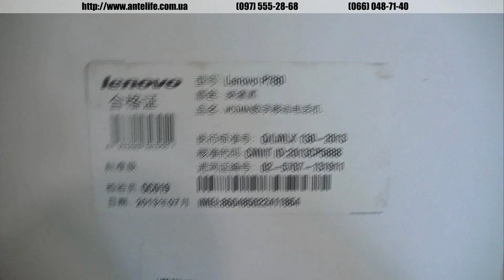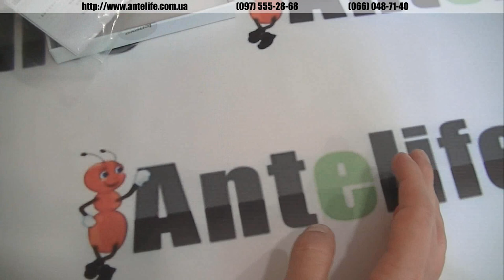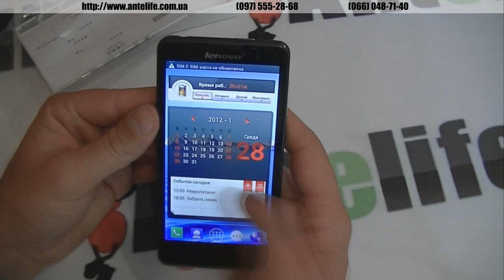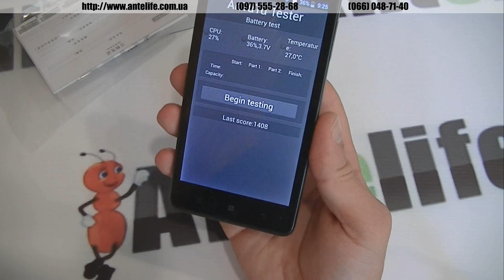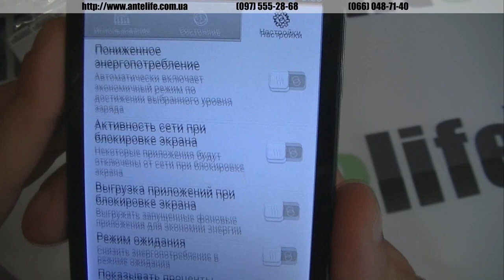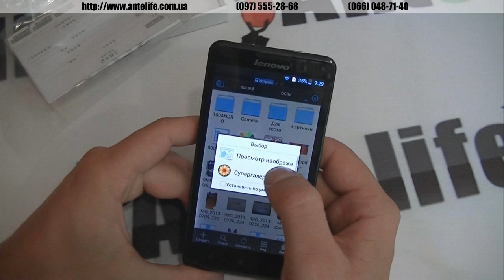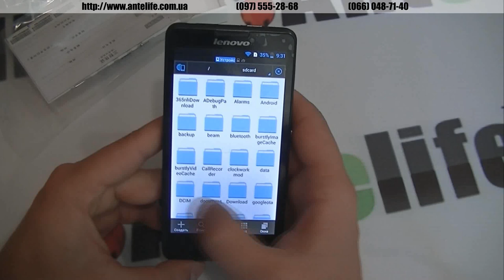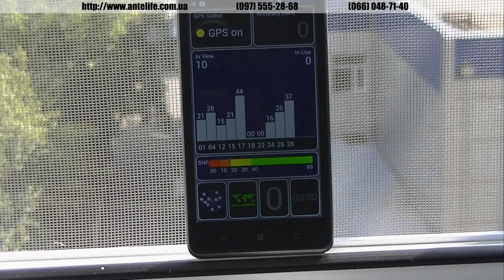Lenovo P780 MTK6589 обзор китайского смартфона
Lenovo p780 по нашему мнению является одним из лучших смартфонов от данного производителя.

Китайский оригинальный смартфон Lenovo p780 имеет великолепный аккумулятор, емкость которого составляет 4000мач, таким образом аппарат без подзарядки способен работать на протяжении 4-5 суток. При этом всем смартфон Lenovo p780 работает на 4-х ядерном процессоре МТК6589, тактовая частота которого составляет 1.2ггц.

В данном видео обзоре мы протестировали смартфон Lenovo p780 в многочисленных программах, также были установлены наиболее тяжелые игры и сделаны тесты с ними. Проверка GPS, камеры -- все это также было выполнено с китайским флагманом Lenovo p780